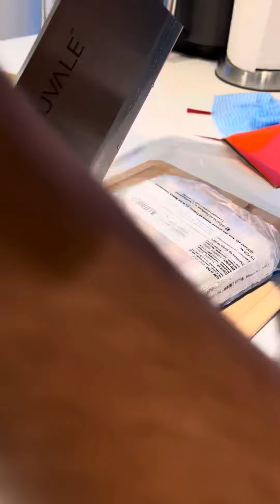Loitya Mach Kata : First time using a cleaver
I am a Bengali girl from Kolkata who lives in Bangalore now. I am a Travel Blogger but due to lockdown, I am home bound & I am eager to share glimpses of my daily life on YouTube.